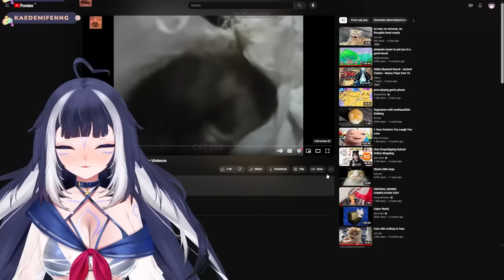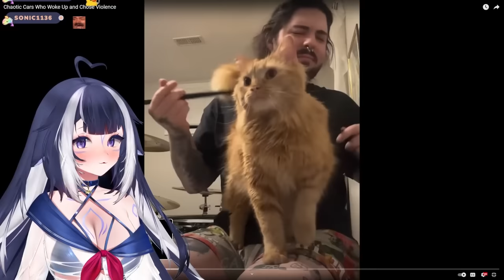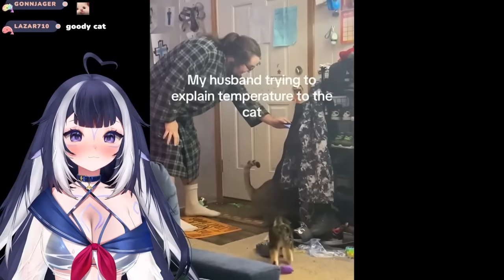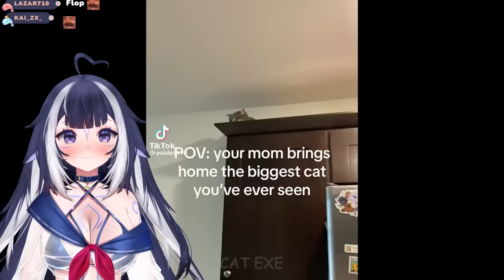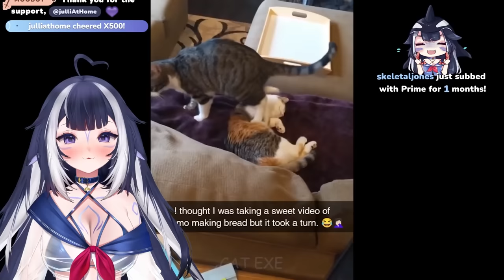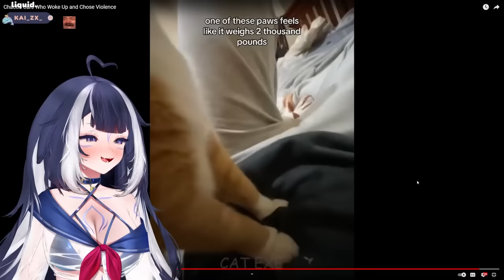Shylily Reacts to Chaotic Cats Who Chose Violence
► It's just Lily singing.